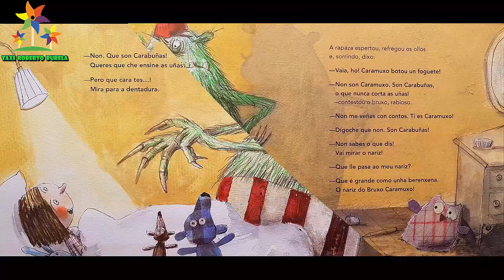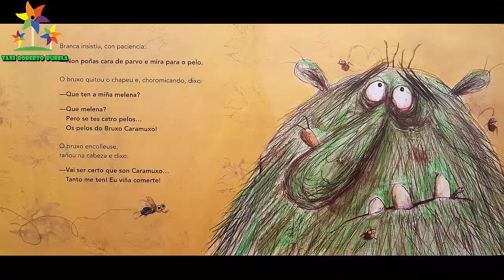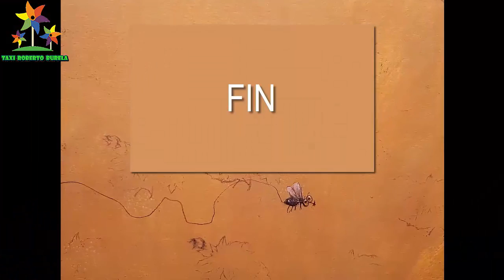"CARABUÑAS" - (CONTO EN GALEGO - XENIAL)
—Vaia, ho! Caramuxo botou un foguete!

—Non son Caramuxo. Son Carabuñas,
o que nunca corta as uñas!
-contestou o bruxo, rabioso.
—Non me veñas con contos. Ti es Caramuxo!